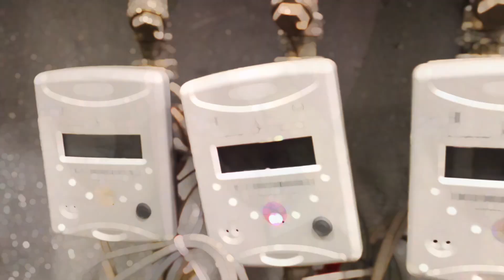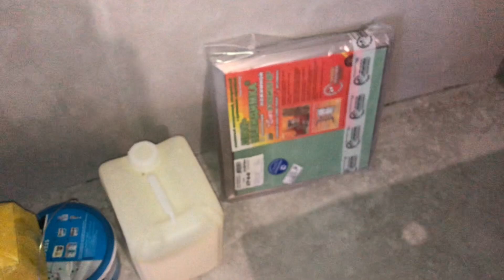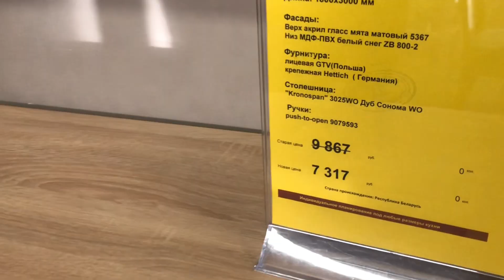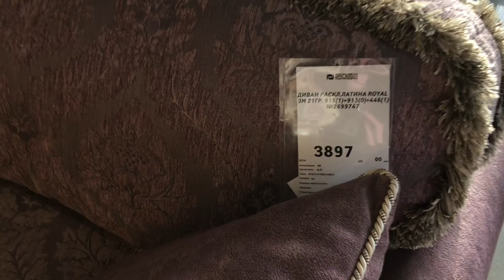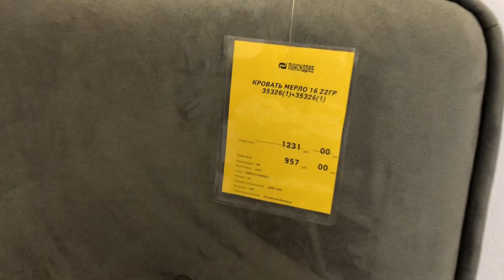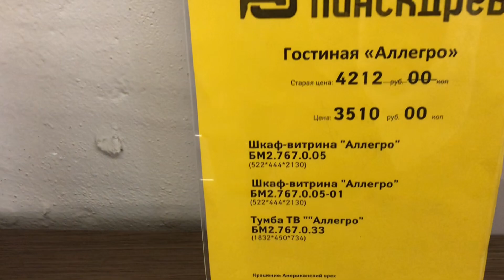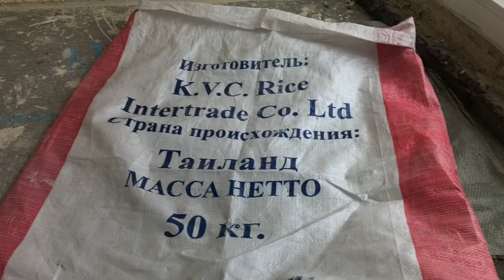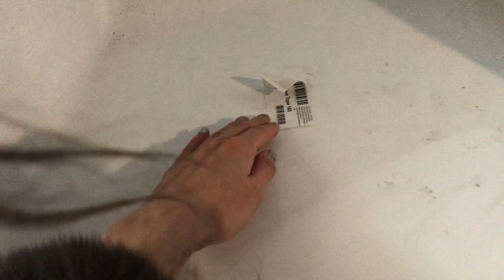Ищу мастеров. Мебель ПинскДрев. Новая ванная. Студия МинскМир.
По визуализации  в Инстаграмм
или
Телеграмм

На мебель и мотивацию снимать 💰
5️⃣1️⃣4️⃣4️⃣ 2️⃣1️⃣0️⃣6️⃣ 1️⃣6️⃣9️⃣8️⃣ 4️⃣2️⃣6️⃣7️⃣
02/24